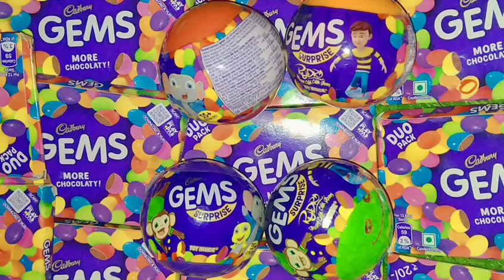Cadbury gems chocolate candy open video play subscribe